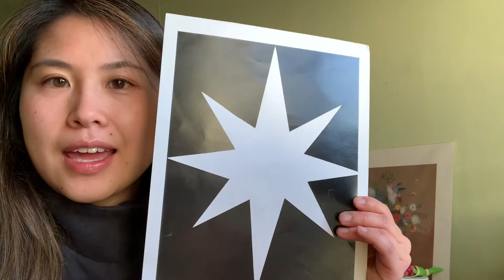We Love Jesus | Pre-K REVIEW VIDEO